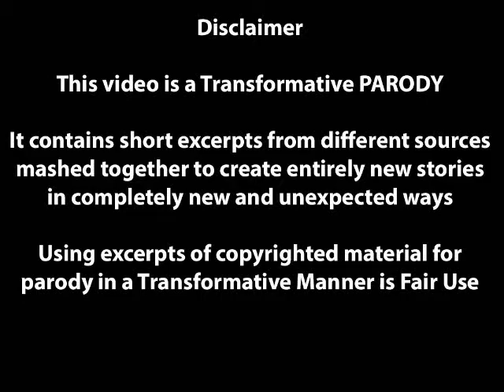Parody TNG Edit 166 Up the Wrong Ladder